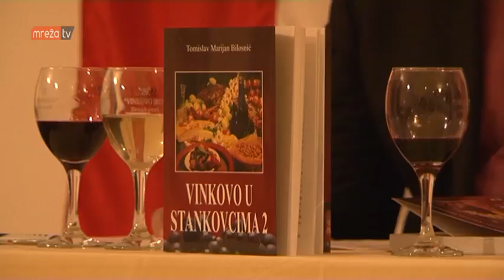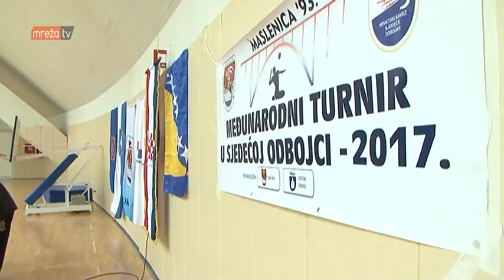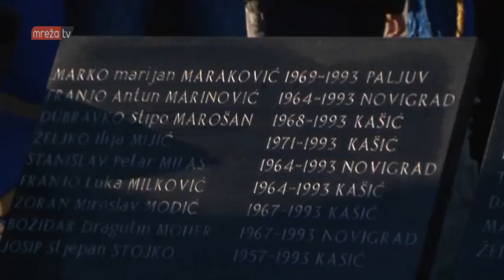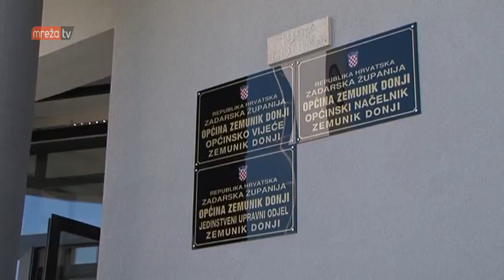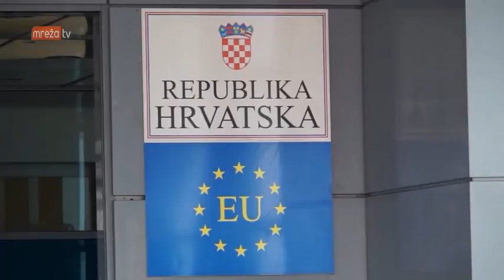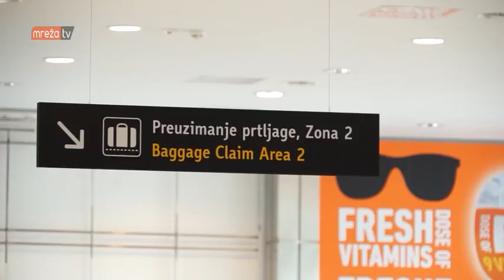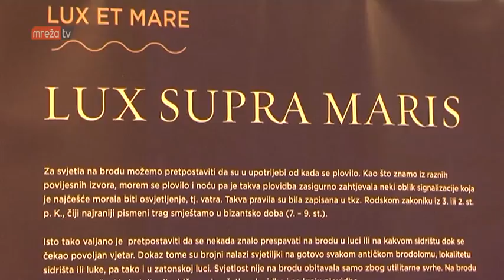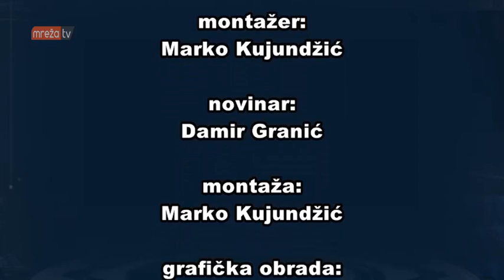PANORAMA ZADARSKE ŽUPANIJE 29.01.2017.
MrežaTV